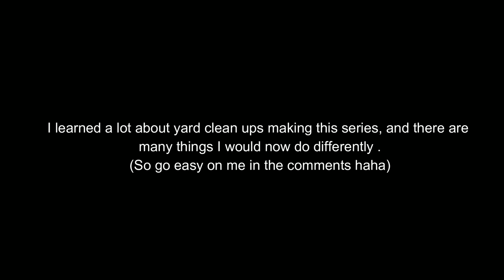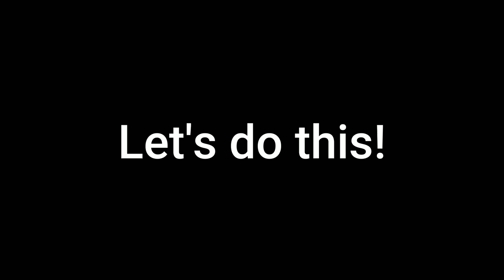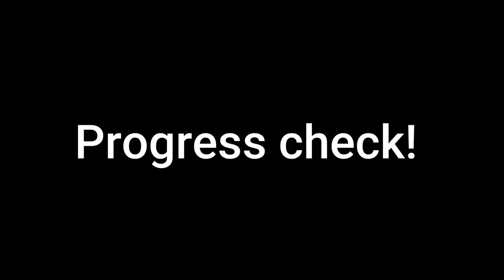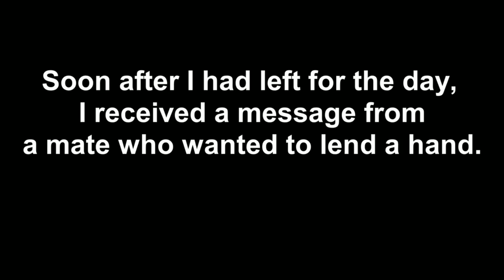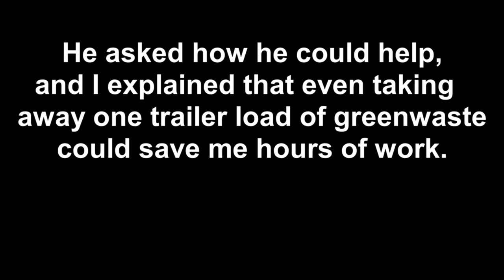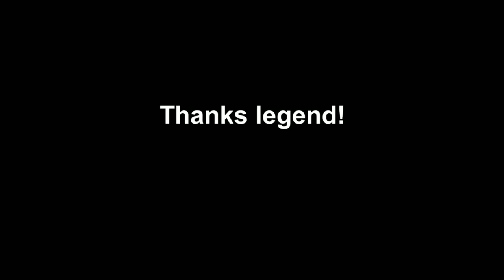80 year old gets the BIGGEST YARD CLEAN UP ever! 6 VIDEOS in 1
Can somebody please contact @guinnessworldrecords and let them know to look no further to record the biggest yard clean up ever filmed?!

This is the super cut, re-edit of a six part series I did last year. That's right, all six videos in one! So strap in for a clean up video unlike anything you've seen before (unless you saw the six part series already haha)

This yard took 10 days over the course of September 2021. I knocked on the door and offered the owner of this property a free yard clean up! The elderly client has lived here his entire life, and has not had the money or physical means to maintain his property. He has had to watch his home slowly get taken over by vines and plants, until it was hiding in a jungle!

Like an explorer uncovering ancient ruins, we rescued this house from years of overgrowth!

Thanks again for watching, as the client was not charged for this job!

Progress check 29:16
Progress check 55:30
Progress check 01:20:00
Progress check 01:42:00
Progress check 02:17:00
Final reveal 02:42:25